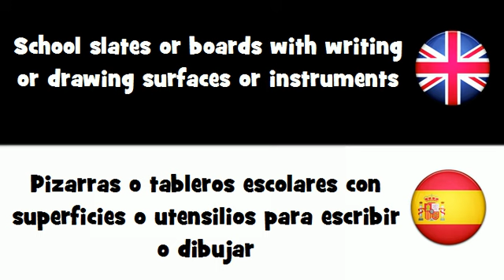APRENDER INGLÉS = Pizarras o tableros escolares con superficies o utensilios para escribir...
frenchwithvincent APRENDER INGLÉS = Pizarras o tableros escolares con superficies o utensilios para escribir o dibujar